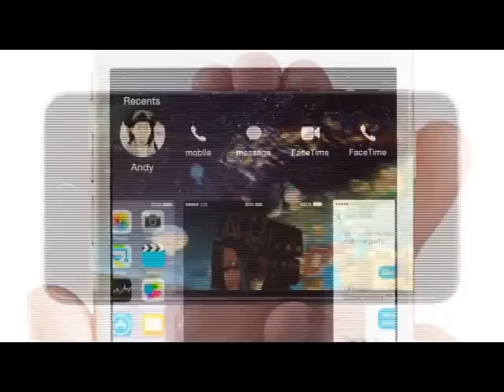Boda de Alma Delia y Carlos Ranchito de los Guzmán, Armadillo de los Infante, SLP 1 MAYO 2015